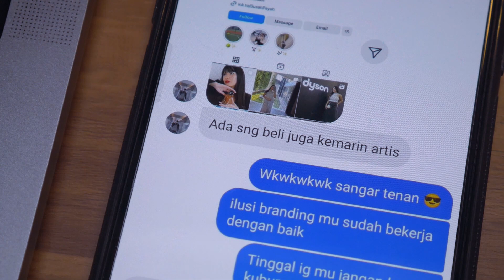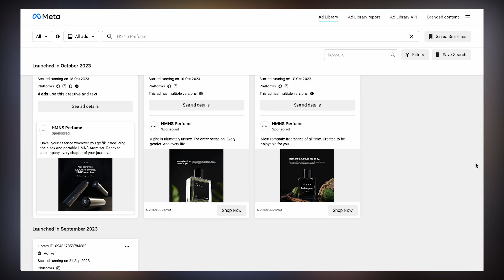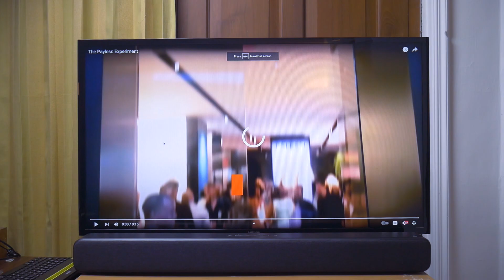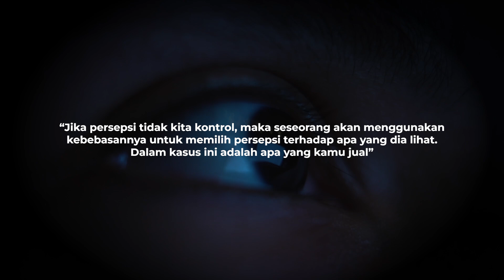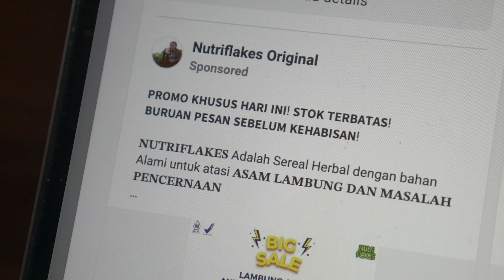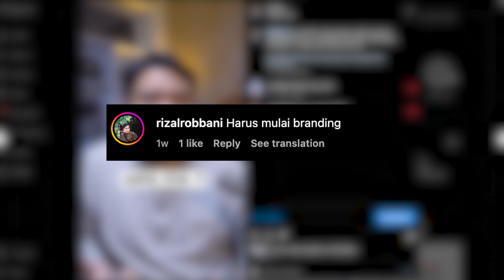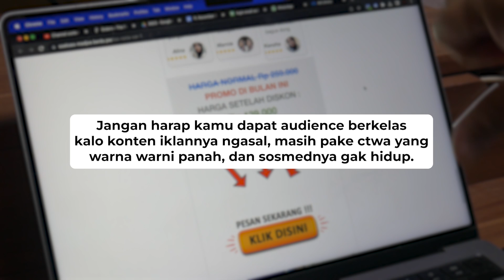Cara jualan ke artis & jual lebih mahal tapi laris. advertiser newbie wajib tau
💨 Konsultasi private FB/IG Ads (ada 2 slot)
💨 Facebook ads anti dukun premium :
💨Rekaman meetup offline #3
💨 Kelas FB & IG Ads Untuk Newbie
Chapters
0:00 pembuktian bahwa ngulik branding bisa narik artis
0:49 seberapa ngefek ngulik branding ?
3:14 itu menjadi mungkin karena praktek ngulik branding
4:21 karena audience sudah lebih maju, tanpa branding menjadi susah dipercaya
Intro by Cosmicburp
Backsound :
facebookads, instagramads, digitalmarketing, bisnisonline, konsultasifacebookads, facebookadsmalaysia, instagramadsmalaysia, mastahpenghsiapdarahnewbie, konsultasiinstagramads